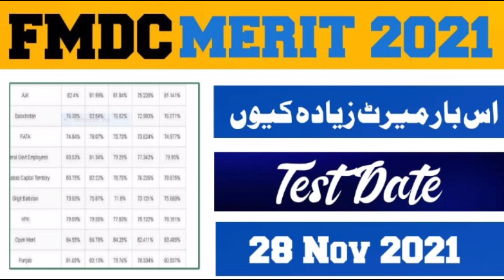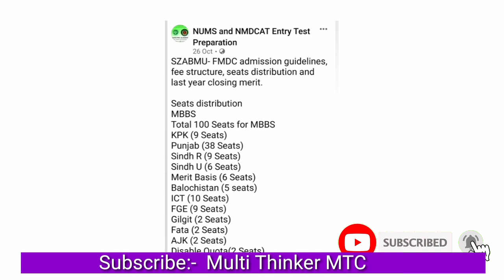FMDC Merit List 2021-Fee & Seats/FMDC Admissions Open 2021-22/FMDC MBBS BDS & AHS 2021-2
FMDC Merit List Mbbs 2021-22
Fmdc admission and Seats
FMDC Admissions Open 2021-22
FMDC MBBS BDS & AHS 2021-2
fmdc mbbs expected merit
fmdc bds expected closing merit
fmdc ahs mbbs expected merit
fmdc merit list 2021-22